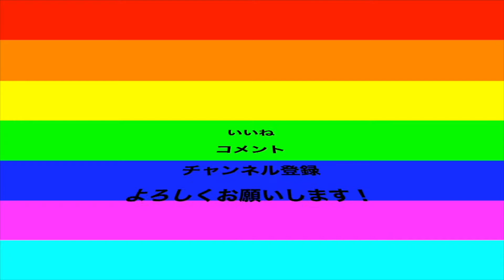タイムアタック スイーツキャニオン 2:15.862【マリオカート8DX】 mario kart 8 deluxe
ベレラBelela

フレンドコード
べレラBelela
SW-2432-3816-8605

ユウリ
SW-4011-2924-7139